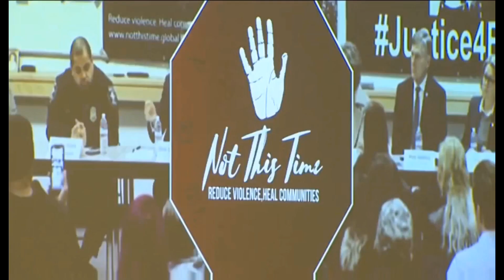"Conversation With The Streets" coming to a city near you.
This is our first event designed to reach out to our youth and bring unity to our people.